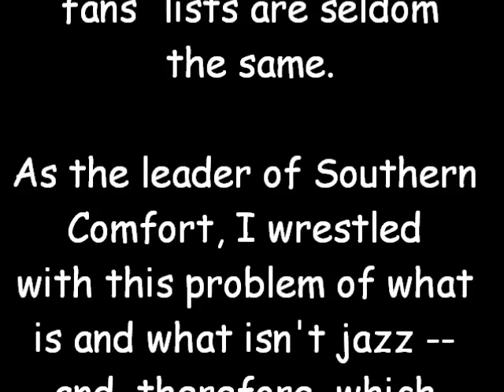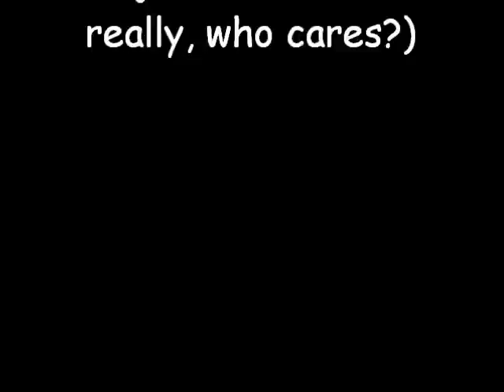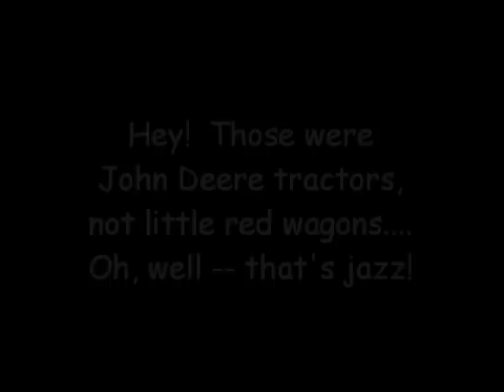Dixieland by Southern Comfort - 19. Won't You Ride in My Little Red Wagon? (Mike Pengra, vocal)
A great vocal track by Mike Pengra.  In the accompanying text, we delve into the philosophical question, "What is (and what isn't) jazz?